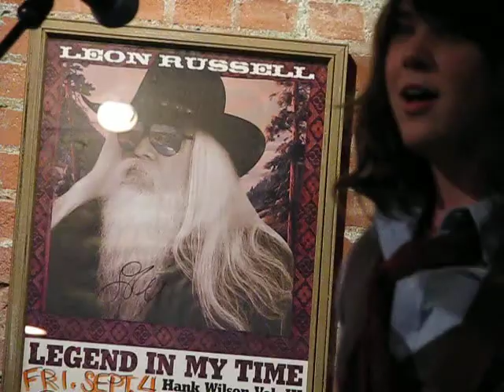Romp Almighty at the AllGood Cafe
"Want to Go Home" / "" / "Leaves & Sticks" by Romp Almighty at the AllGood Cafe on 3/13/09 in Deep Ellum, Dallas TX.. |